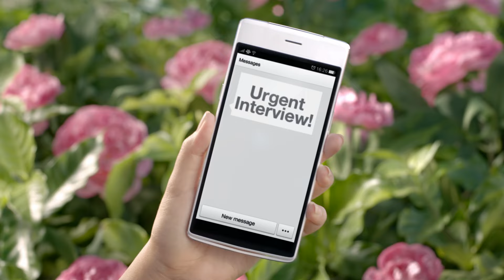Sarah Geronimo and Kathryn Bernardo for Sunsilk Smooth and Manageable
Game all day with your smooth and manageable hair with Sunsilk!